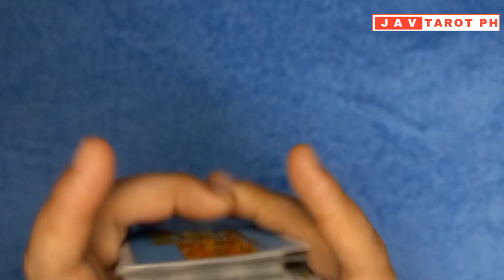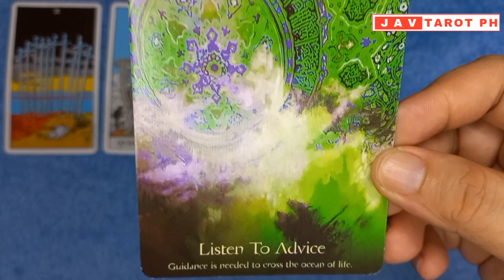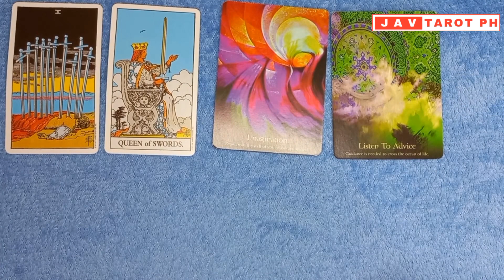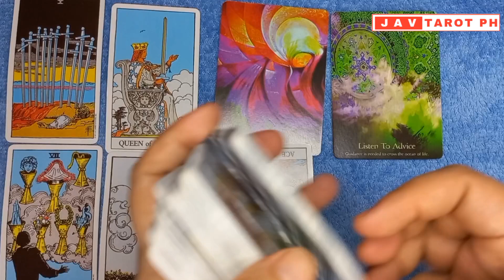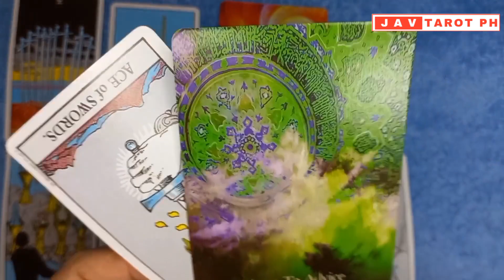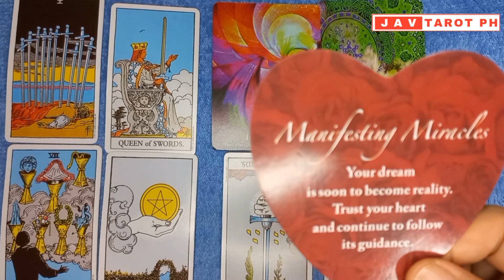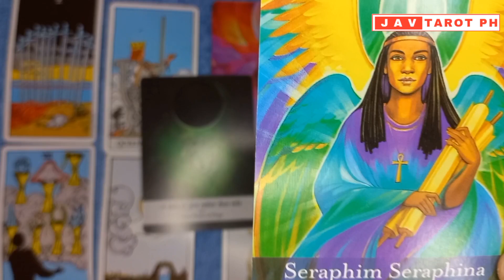August 29, 2023 Water Signs (Cancer, Pisces and Scorpio) Daily Gabay Tarot and Oracle Reading